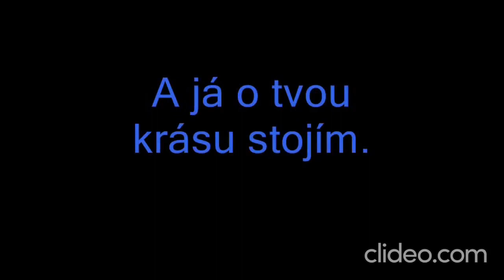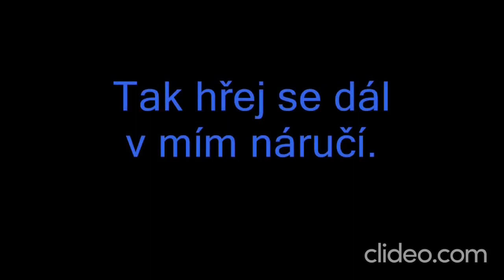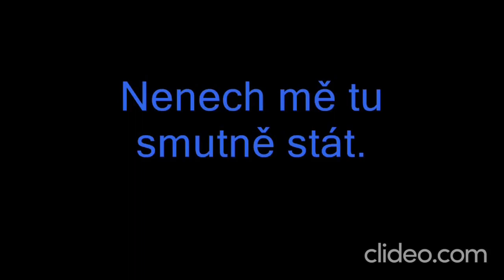Karaoke - Timmy White - "Neodcházej" | Zpívejte s námi!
🎤 Připravte se na dojemný hudební zážitek s naší karaoke verzí písně "Neodcházej" od talentovaného Timmyho White! 🎶💔

📢 Upozornění: Toto je karaoke adaptace písně "Neodcházej" od Timmyho White. My neuplatňujeme žádná autorská práva na původní skladbu ani na její kompozici. Všechna práva a zásluhy za hudbu a texty náleží umělci Timmymu White a jeho týmu.

🎶 Dejte svému hlasu prostor, zpívejte s námi s emocemi a sdílejte své výkony s námi v komentářích níže – vaše hudební projevy nás spojují a inspirují! 💔🎉

❗ DŮLEŽITÉ: Upozorňujeme, že se jedná o karaoke video a nejedná se o oficiální hudební klip. Rozhodně nedoporučujeme žádný neoprávněný stahování nebo šíření autorského materiálu. Abyste podpořili Timmyho White a jeho píseň "Neodcházej", poslouchejte ji na autorizovaných platformách a podpořte oficiální vydání.

Děkujeme, že jste součástí naší karaoke komunity! Vstupte do světa hudby a společně si užijme tuto dojemnou skladbu! 🎵💔

Daniel Kučava